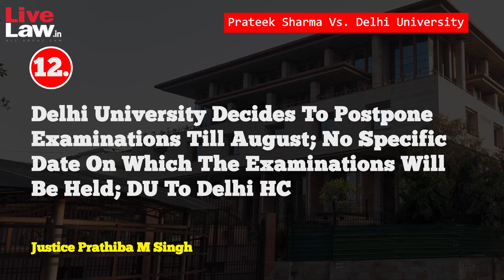Courts This Week- A Weekly Round Of Important Legal Developments In The Country [Episode-22]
Courts This Week is a new series from Live Law where we provide a quick weekly roundup of the important legal judgments of the Supreme Court and other courts from across the country.
Weekly legal news updates, presented by Sanya Talwar.